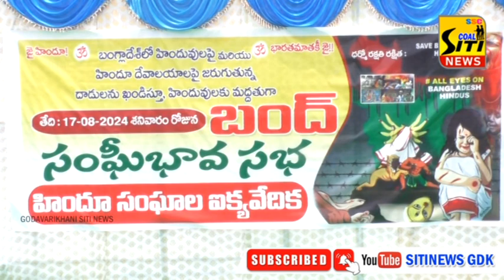బంగ్లాదేశ్ లో హిందువుల పై జరుగుతున్న దాడులకు నిరసనగా కార్పొరేషన్ ఏరియా బంధు చేపట్టిన హిందూ సంఘాల ఐక్